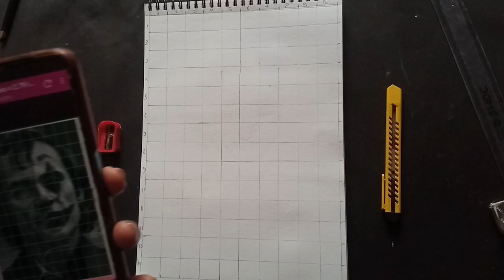How to draw Joker 🃏| Easy Outline tutorial step by step